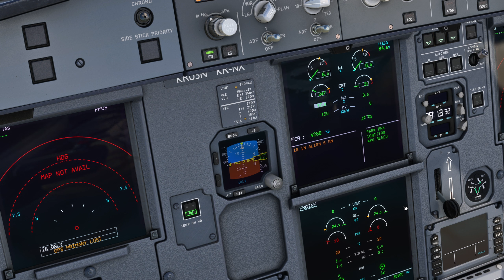Fs2020 Kuro A3neo FBW A32NX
🖥Setup :
Tour XiMatek Zest,
Carte graphique Nvidia 3090 Founder
Triple écrans : 3x 32 Asus Tuf incurvé pouces résolution 7775x1440 144hz
32 pouces AOC
Carte mère Z390 AORUS PRO WIFI
 I9 9900k + 32 go
Gskill 4000hz,
4 ssd
 2 M2 P2
Clavier Steelserie RGB
 souris EmpireGaming RGB
Joystick Wartog
Palonnier MFG crosswind v3
Thrusmaster direct drive T818
80Gopro 10 Black